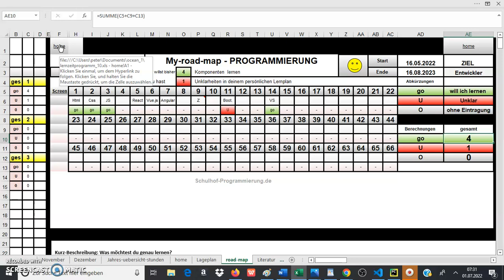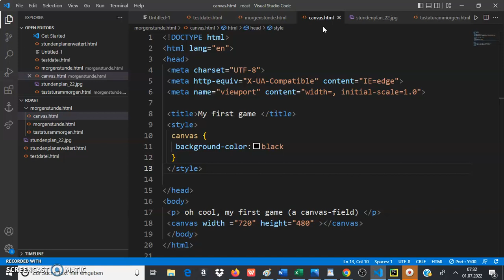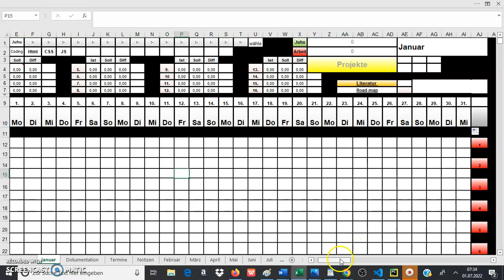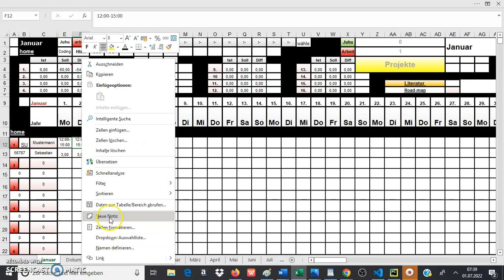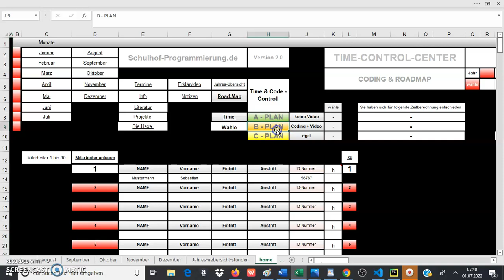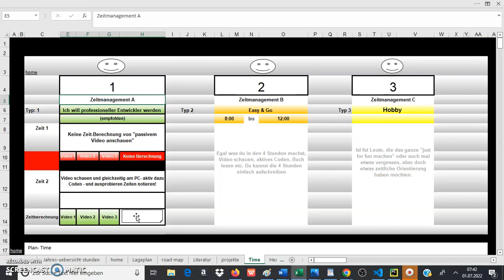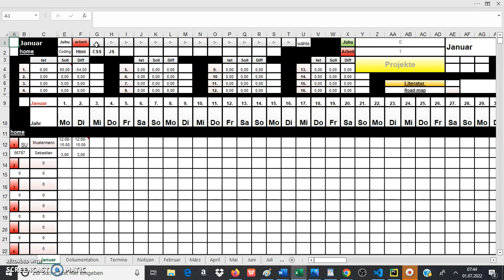Programmierung- Zeitmanagement- Roadmap- Lernplan Teil 4 Zeit und Juhu-Funktion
Schulhof-Programmierung- In diesem Video zeige ich dir, wie das geht mit der Juhu-Funktion. Die Juhu- Funktion zeigt dir an, wieviel Dinge du bereits super geschafft hast, was du bereits gelernt hast in der Programmierung.